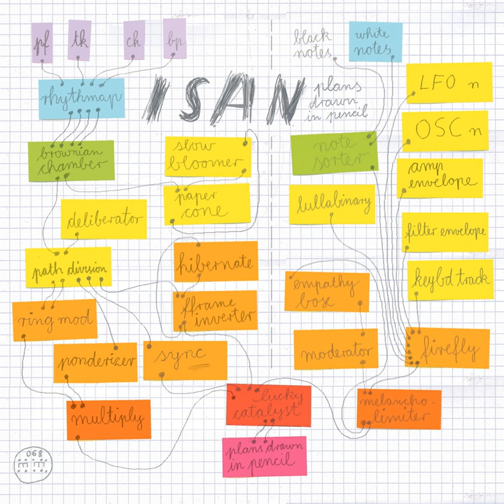Yttrium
Yttrium · Isan

Plans Drawn In Pencil

Composer: Antony Ryan
Composer: Robin Saville